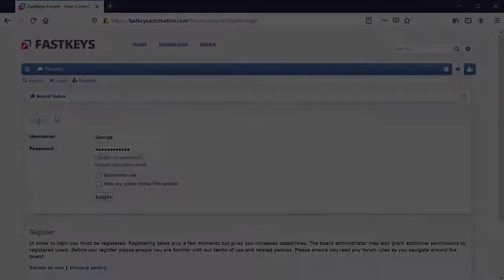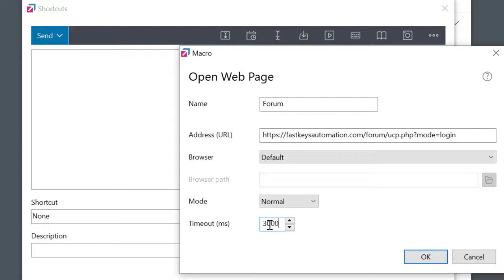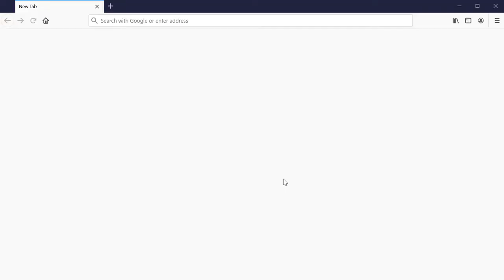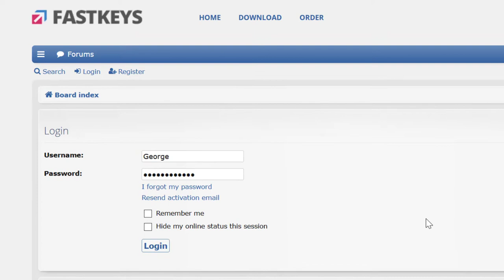Automatically Login into Websites [Great Automation Technique]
FastKeys can automate repetitive tasks such as login to website accounts etc. Great automation technique. FastKeys is a great Text Expander and phrase manager for Windows.